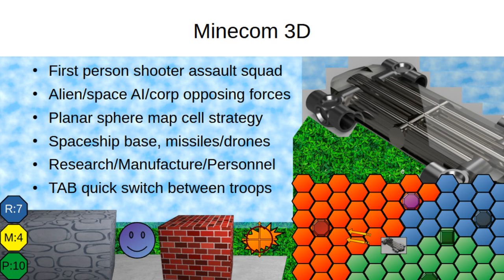Minecom 3D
Design sketch of a strategic first person shooter (grand fps). Strategic rts building/units: constructors/scouts/tanks/turrets/anti-air, t1-t3, same ui buttons for micro/land/submarine/sea/floating buildings, same units names/icons for micro/land/submarine/sea/air unit production buildings, different operating domains.